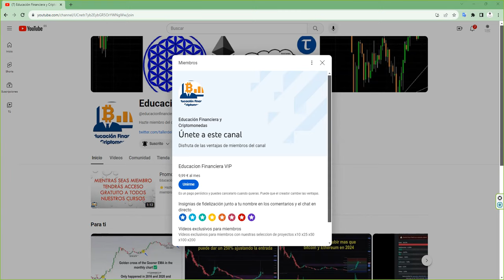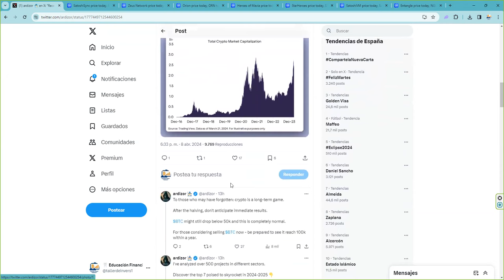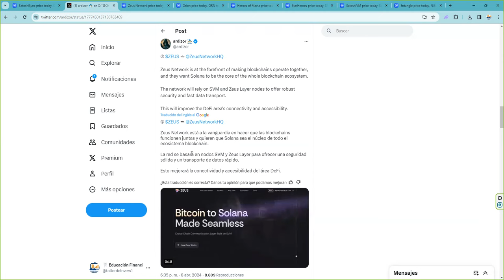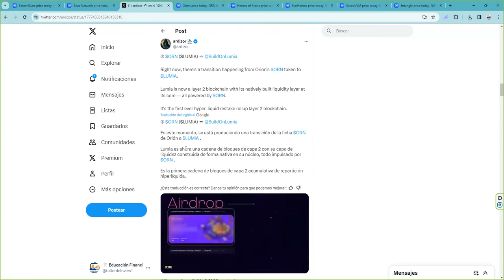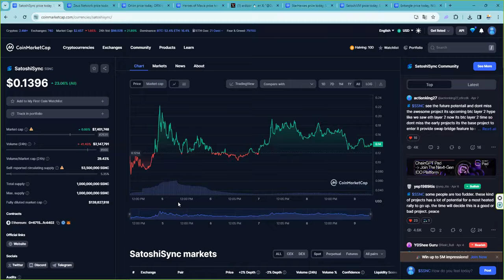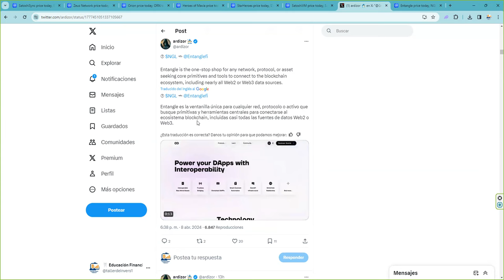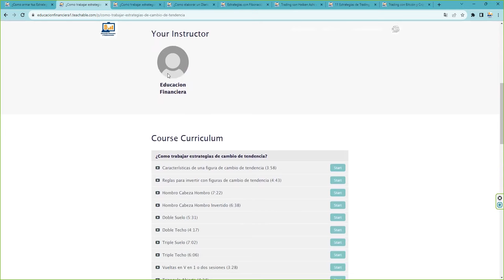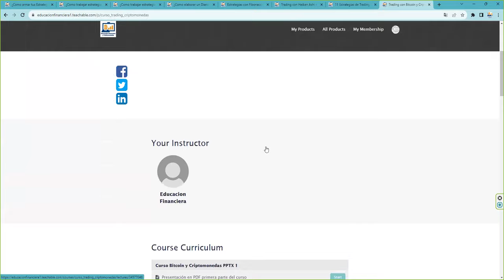7 ALTCOINS QUE PUEDEN CONSEGUIR X100 EN LA PROXIMA ALTSEASON 👉 Todas las tienes en mexc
💥 BITCOIN!  🥇Donde hacer futuros, Oro, Plata, Índices y FOREX de forma sencilla y fácil 💥💥7% de bono en cada deposito 💥